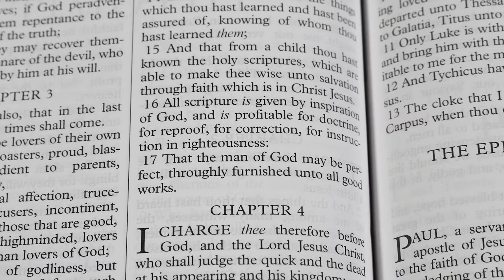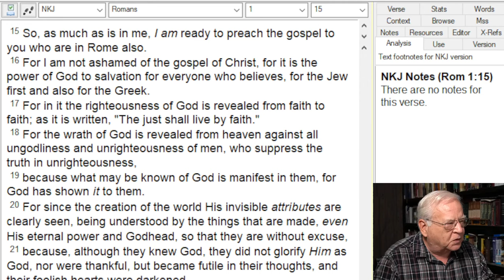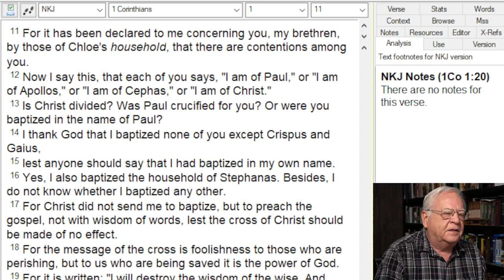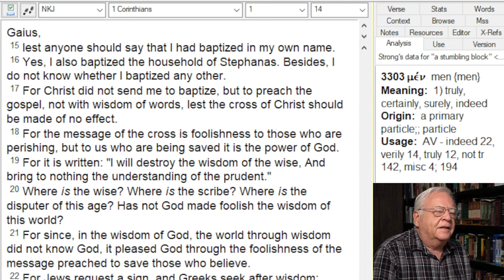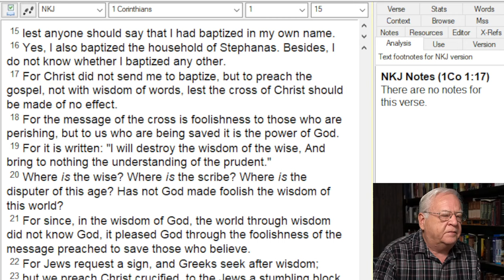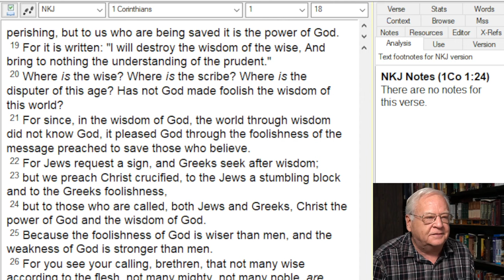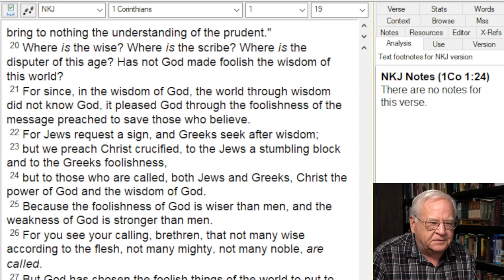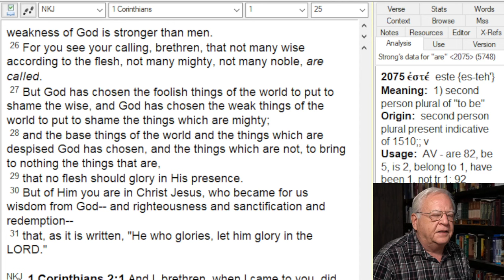The Collapse of Evangelicalism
Evangelical Churches have forgotten the Gospel of Christ crucified and Christ risen from the dead.  They want to be loved by the world more than they seek to be faithful to the Lord Jesus Christ.